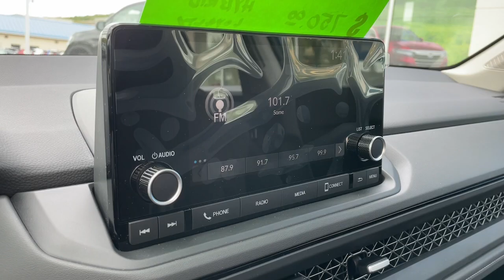2024 Honda Accord_Sedan Vestal, Binghamton, Ithaca, Johnson City, Big Flats, NY H56870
Canyon River Blue Metallic New 2024 Honda Accord_Sedan EX available in Vestal, New York at Miller Auto Team. Servicing the Binghamton, Ithaca, Johnson City, Big Flats, NY area.